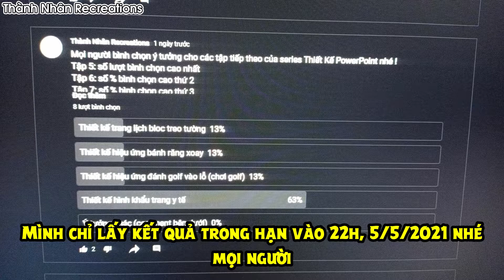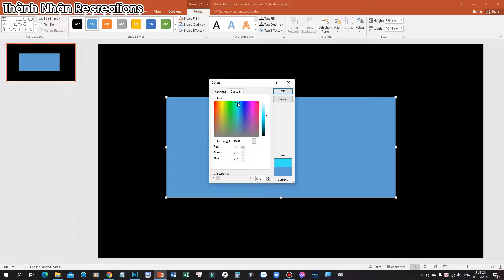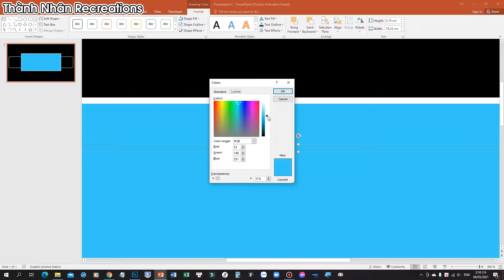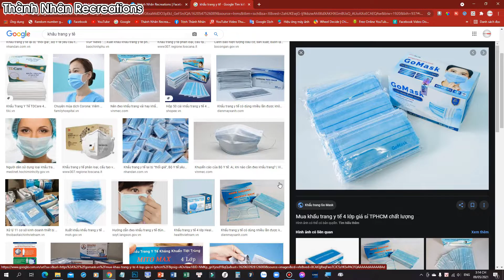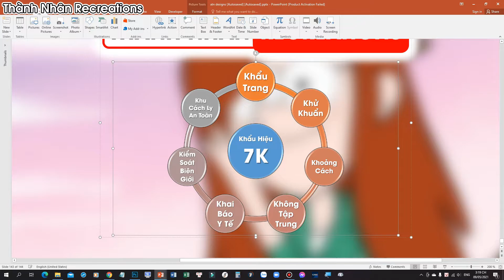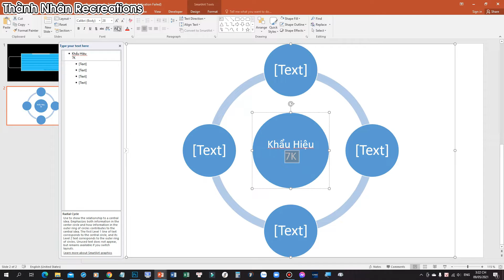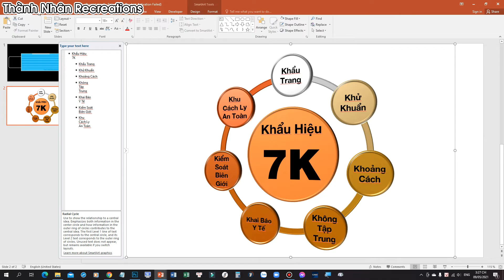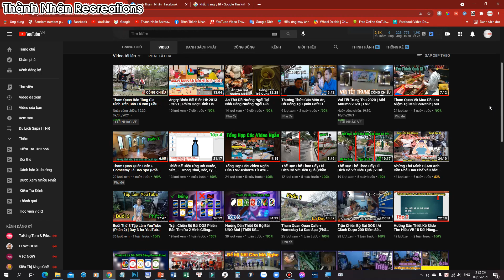Thiết Kế Khẩu Trang Y Tế | Thiết Kế Khẩu Hiệu 7K Của Bộ Y Tế | Thiết Kế PowerPoint - Tập 5 | TNR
Thiết Kế Khẩu Trang Y Tế | Thiết Kế Khẩu Hiệu 7K Của Bộ Y Tế | Thiết Kế PowerPoint - Tập 5

Thiết Kế Hiệu Ứng Rót Nước, Sữa, ... Trong Chai, Cốc, Ly ... | Thiết Kế PowerPoint - Tập 4

Hướng Dẫn Thiết Kế Slide Tìm Hiểu Về 18 Đời Hùng Vương | Thiết Kế PowerPoint - Tập 2

Thành Nhân Recreations là một chương trình đa dạng mang những nội dung giải trí với bạn bè. Kênh YouTube được chia thành 5 nhóm kênh:

Thành Nhân Recreations: kênh chuyên làm về nội dung tổng hợp, thử thách, các video vlog ... ghi ngay tại Hà Nội

Thành Nhân Recreations Television: Kênh chuyên làm về giải trí, hài hước, trò đùa, ... lấy từ một số kênh YouTuber khác có ghi nguồn chính xác và ổn định

Thành Nhân Recreations Fanclub: Kênh chuyên làm về du lịch, ẩm thực, tham quan ở một số tỉnh thành khác ở Việt Nam

Thành Nhân Recreations Vlogs: Kênh chuyên làm về đời sống, góc tâm sự muốn nói chuyện cùng các bạn

Thành Nhân Recreations Shorts: Kênh chuyên làm về video ngắn của Thành Nhân Recreations

Các video sẽ được đăng tải lên kênh Thành Nhân Recreations. Các bạn không được sao chép video dưới mọi hình thức